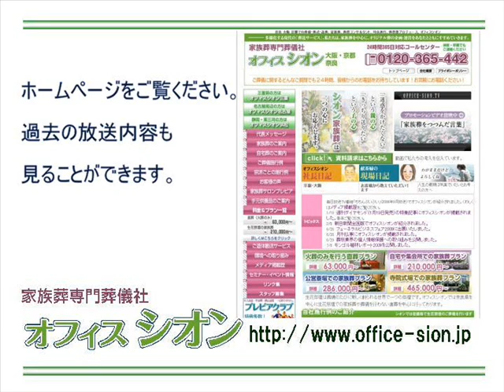オフィスシオンしきたりアカデミー 全国の葬儀の特色6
「オフィスシオンFMしきたりアカデミー」では、家族葬専門葬儀社オフィスシオンが、しきたりや、葬にまつわる慣習やマナーをご紹介いたします。9月8日　全国の葬儀の特色6